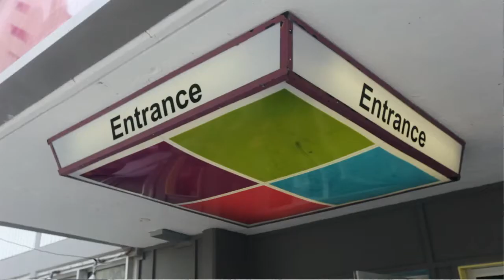Brasstronaut performs for Pocketgigs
Vancouver band Brasstronaut performs for Pocketgigs.com just hours before their show at the Lopub in downtown Winnipeg in 2010.